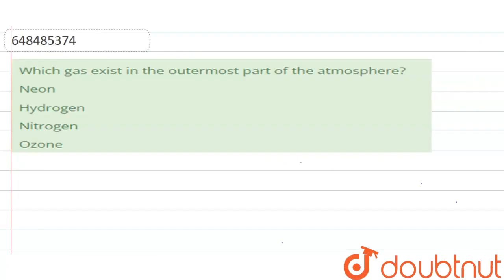Which gas exist in the outermost part of the atmosphere? | CLASS 14 | PRACTICE SET 2 | CDP | Do...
Which gas exist in the outermost part of the atmosphere?
Class: 14
Subject: CDP
Chapter: PRACTICE SET 2
Board:CTET

👉 Have Any Query? Ask Us.